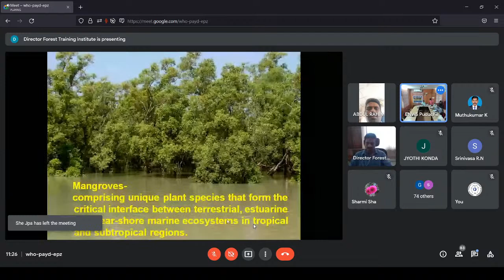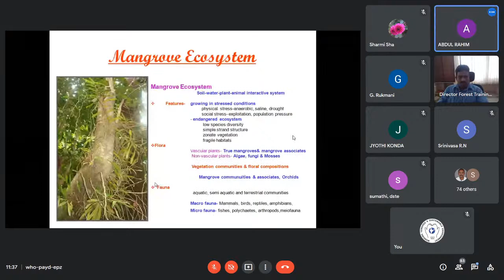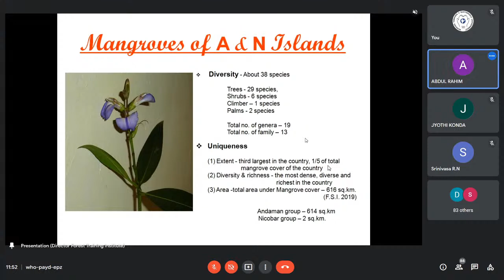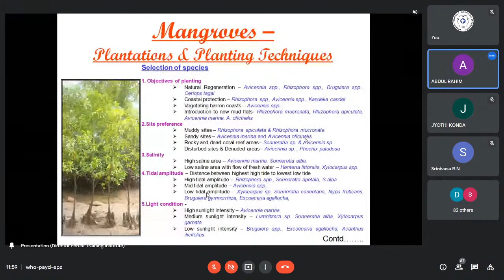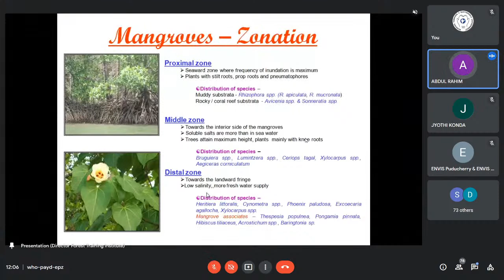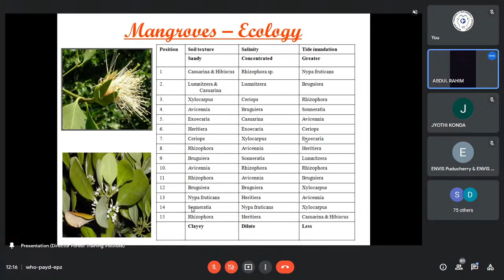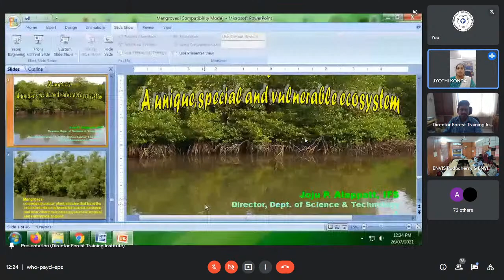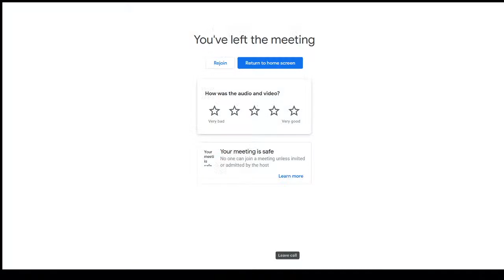Mangrove - A unique, special and vulnerable ecosystem